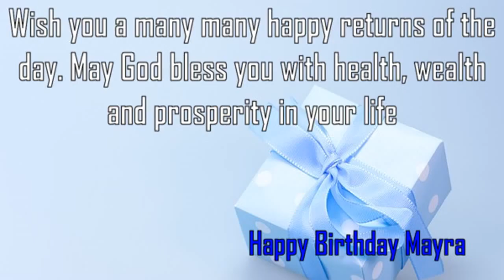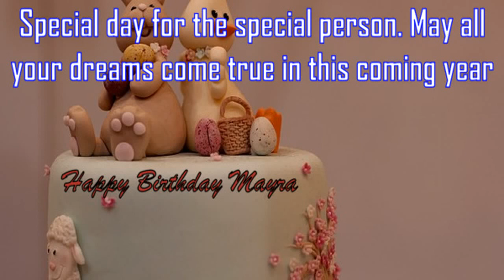Happy Birthday Mayra Image Wishes✔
Happy Birthday Mayra Images. Send Personalized happy birthday wishes to Mayra in 1 min by visiting
GreetName has thousands of image templates to choose from based on gender, age, and relationship. Pick the best image template. Enter Your Name and click 'Generate Personalized Image' button. You can share Mayra picture birthday wishes to any social network such as Facebook status, Whatsapp status, Instagram, Twitter, Google+, etc